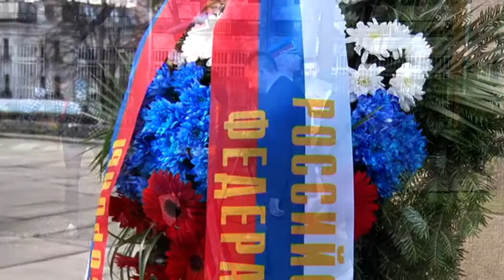Spomenik u slavu srpskih i ruskih oslobodilaca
Zamenik gradonačelnika Beograda Goran Vesić obratio se na svečanosti povodom polaganja kapsule u kamen temeljac za podizanje spomenika „Večna vatra” na Spomen-groblju oslobodilaca Beograda.